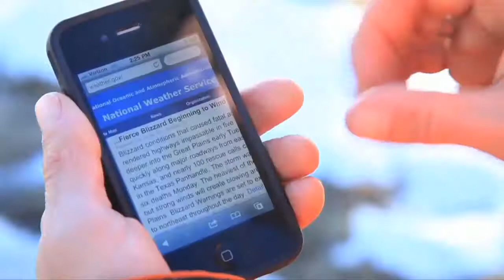120 Seconds of Science: What is the Difference Between Weather and Climate?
Ryan Vachon, a scientist, filmmaker and extreme athlete, immerses himself in the laboratories and research stations of CU-Boulder scientists to find two-minute answers to questions about climate change. These high-energy videos respond to questions from teachers and students throughout Colorado and are sure to bring some adventure into the classroom.